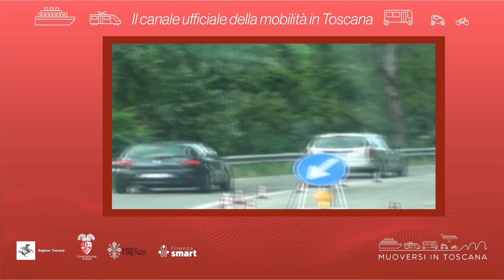Muoversi in Toscana - Edizione delle 10.30 del 17 marzo 2022